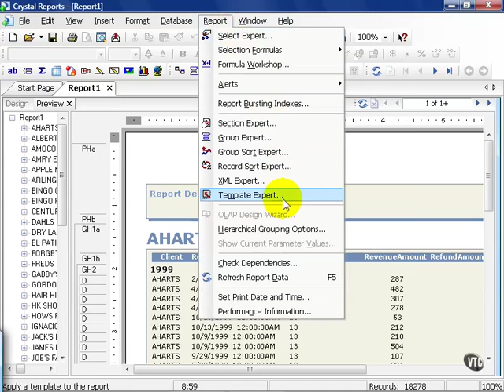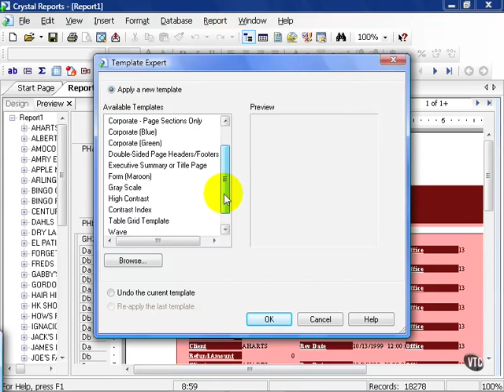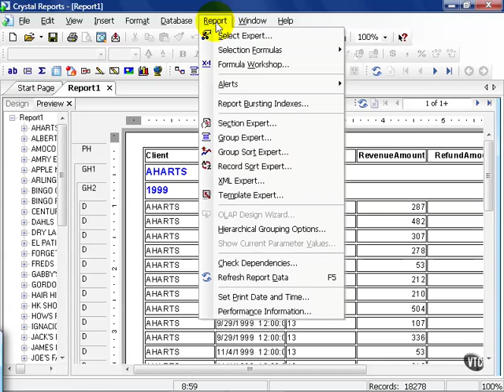71 Crystal ReportsXI Report Templates Templates Review